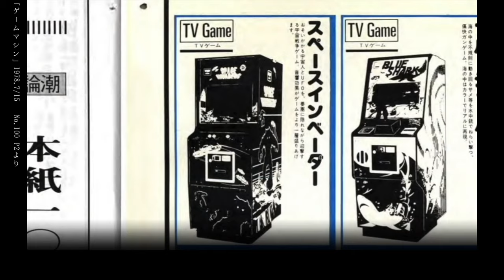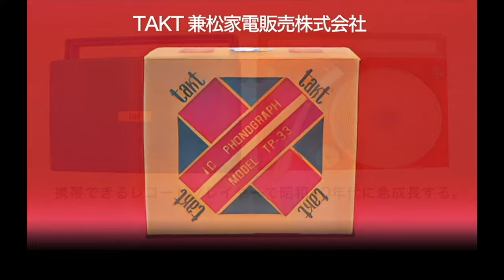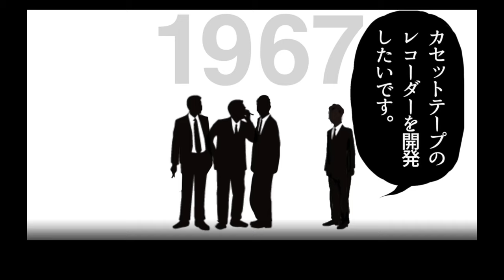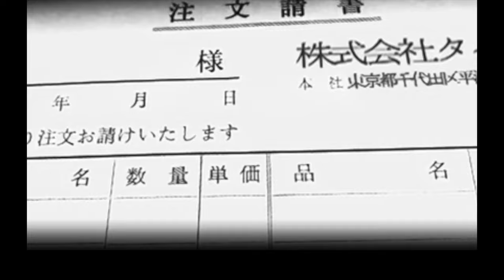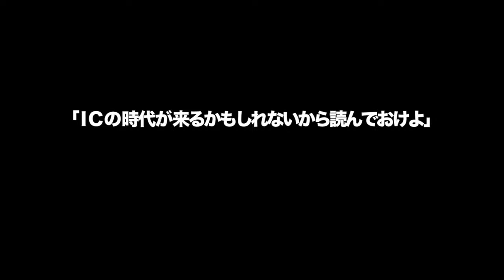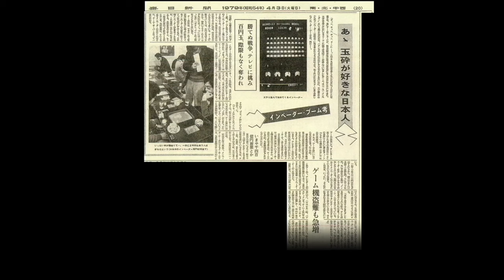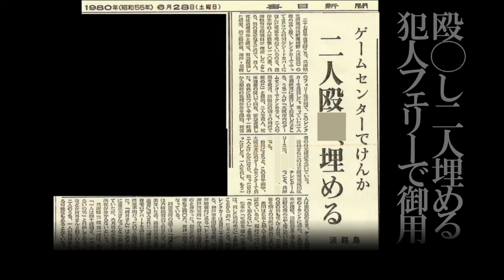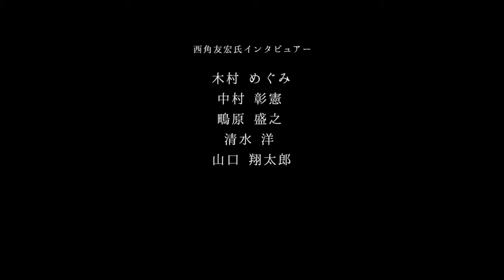ゲーム開発者スーパースター列伝！西角友宏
今朝アップロードしたのですが
映像内容をわかりやすく「ゲーム開発者スーパースター列伝」と題名変更。
天才・西角友宏の壮絶な開発時代〜独創性〜インベーダーのヒット、
そしてマスコミのバッシングまでを映像化。
強さとは何か？鋼のメンタル・西角友宏氏の背中を見て学べ。

アミューズメント通信社「ゲームマシンアーカイブ」からの
情報をもとに構成させていただきました。

また、西角氏の半生を生い立ちから取材された
一橋大学イノベーション研究センター及び
立命館大学ゲーム研究センターによるオーラルヒストリーを元に
西角氏の映像・イメージ画を構成させていただきました。
この場を借りて御礼申し上げます。

Muchacha Hermosaさんチャンネル

ecoearth2009さんちゃんねる

asdf6502さんチャンネル